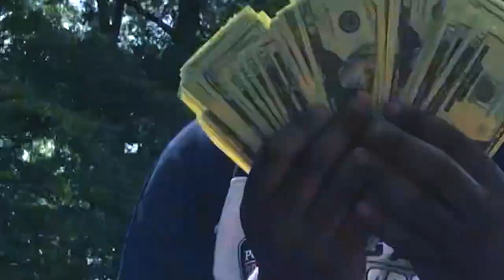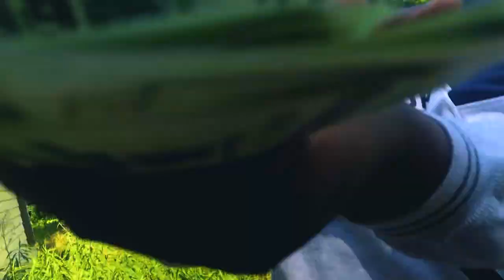Bigg Ali "Walk Down Anthem" (Official Music Video)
EDITS BY BIGG ALI
PRODUCED BY BIGG ALI